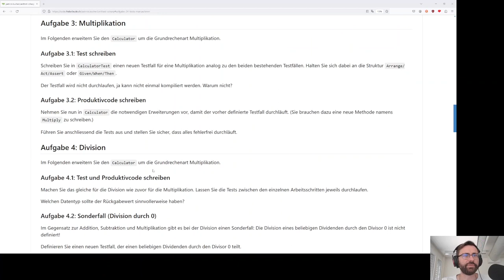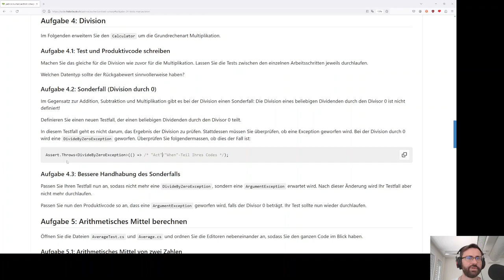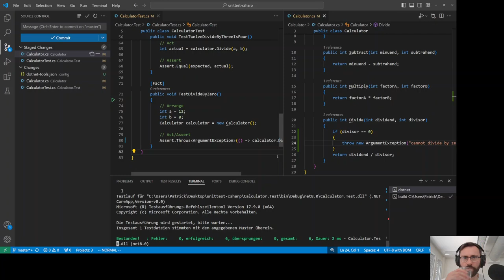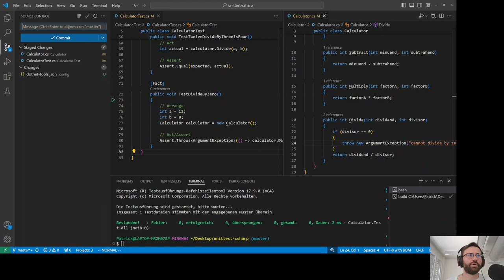Aufgabe 4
Division